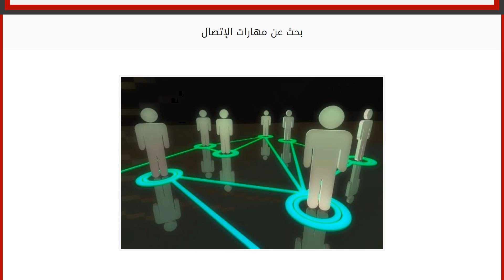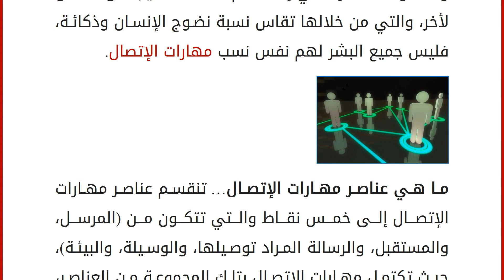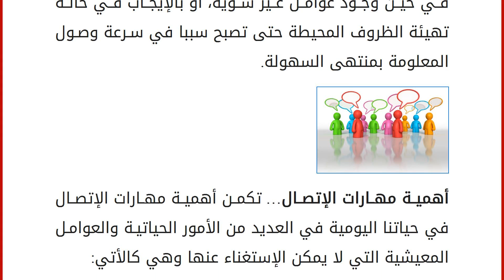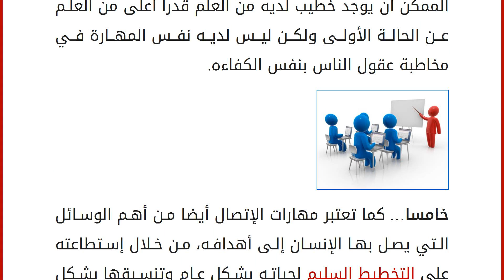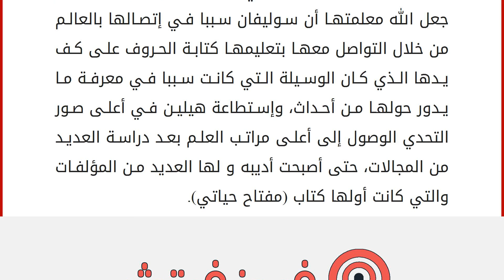بحث عن مهارات الإتصال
مهارات الإتصال&#8230; يعتبر الإتصال هو وسيلة التخاطب التي يحتاج إليها الإنسان كي يستطيع التواصل مع من حوله مع إختلاف عقولهم، ولهذا تصبح تلك الوسيلة بالغة الأهمية لدرجة إستحالة الإستغناء عنها، فبدونها يصبح الإنسان في عزلة تامة عن العالم الذي يعيش فيه، وتختلف درجات هذه الوسيلة من إنسان لأخر، وهذا يرجع بناء&#8221; على قدر المهارة التي وهبها الله للإنسان ومقوماتها في إسلوب التعامل مع غيره.
وتقوم عملية الإتصال على أساس التبادل الفكري والمعلوماتي بين الناس بعضها ببعض من خلال العديد من الأساليب المختلفة والتي من أهمها كل من (الحواس من سمع وبصر ولمس، مع التحدث والقدرة على الكلام)، وتتتفاوت المهارت في إستخدام تلك الأساليب من شخص لأخر، والتي من خلالها تقاس نسبة نضوج الإنسان وذكائة، فليس جميع البشر لهم نفس نسب مهارات الإتصال. ما هي عناصر مهارات الإتصال&#8230; تنقسم عناصر مهارات الإتصال إلى خمس نقاط و